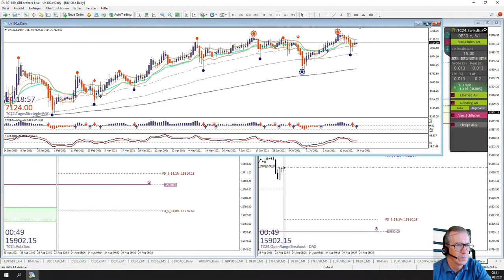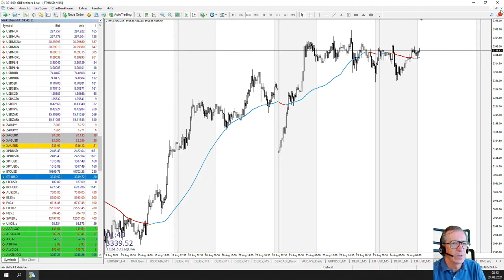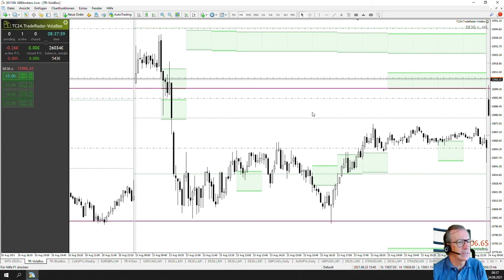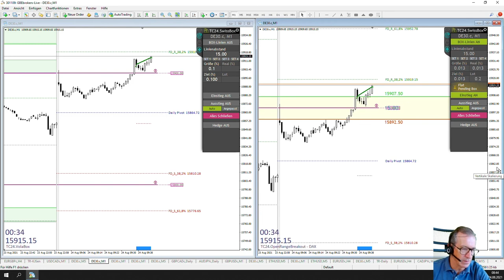LiveTrades vom TradersClub24 DaxOpenRange Breakout vom 24.08.2021